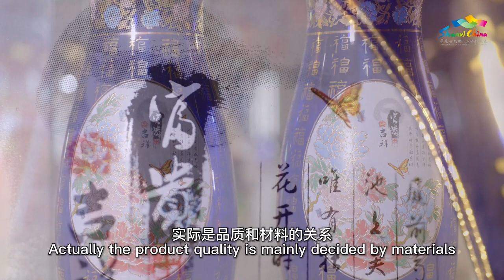山西技艺—玻璃器皿 | 山西 非遗 皮【China Cradle 山西:华夏文明的摇篮@china_cradle 】